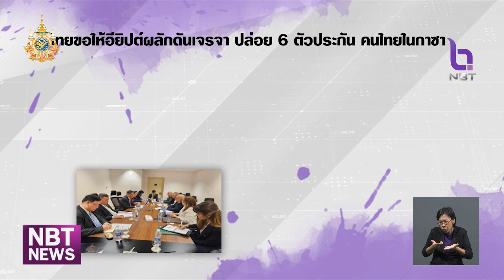กต.เตรียมเยี่ยม 6 ครอบครัวตัวประกันไทย ย้ำรัฐบาลเร่งช่วยเหลือ ข่าวค่ำ วันที่ 10 สิงหาคม 2567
ความคืบหน้าของการช่วยเหลือตัวประกันไทยที่เหลือ จากการถูกจับในเหตุความรุนแรงในอิสราเอลและฮามาส ผ่านมาถึงตอนนี้ เป็นเวลากว่า 10 เดือน / รัฐบาลยังเร่งรัดการช่วยเหลือ ขอให้ครอบครัวตัวประกันไทยที่เหลือ อย่าเพิ่งหมดหวัง